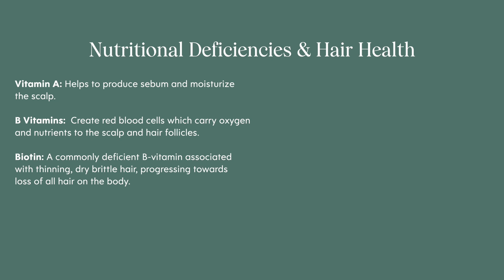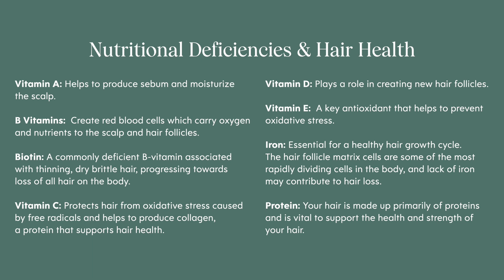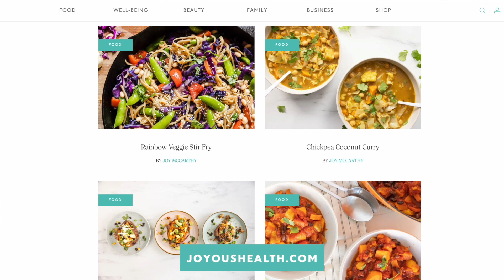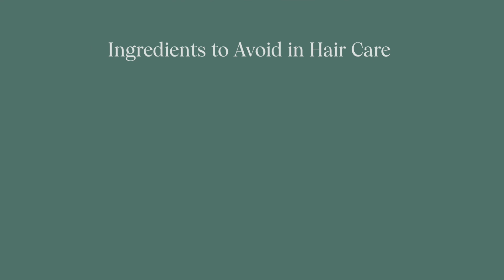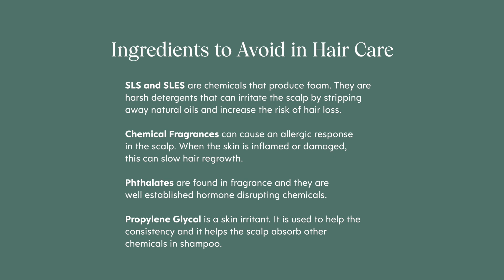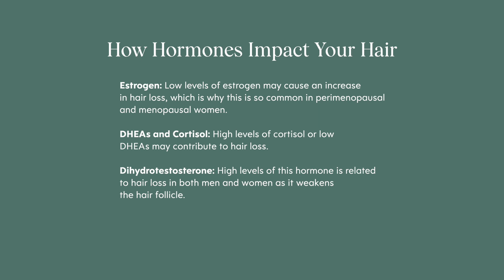Common Causes of Hair Loss and Natural Solutions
Today I'm going to share the most common causes of hair loss and thinning hair, and natural solutions to help. When I was younger I had significant hair loss in my twenties and while I wasn't losing hair in chunks, my hair was dramatically thinning.

It wasn't overnight but once I addressed the root cause including hormonal imbalance, nutritional deficiency and I also stopped colour-treating my hair, my hair grew back thick and healthy.

0:00 Intro
1:26 Stress
3:56 Nutritional Deficiencies
5:51 Diet
7:55 Harsh Hair Products
9:59 What to Use Instead
10:42 Hormonal Imbalance
12:22 Caring for Your Hair